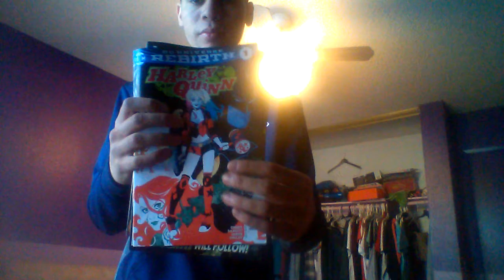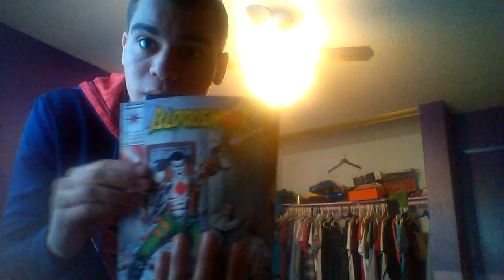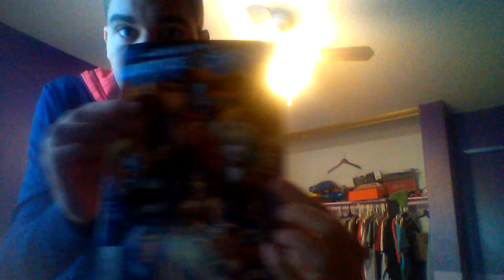Showing my views my DC comics books collection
Miguel rivas